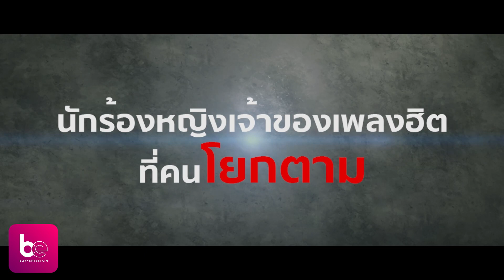เล่าวินาที "เบิร์ด-ติ๊นา" โผกอด และนาทีชีวิตของ "แม่บอย"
ขออนุญาตอัปเดตชีวิตในช่วงเวลาที่ลาออกจากงานประจำมาทำสิ่งที่มีความสุข นี่คือประวัติศาสตร์ของชีวิตที่ได้ทำงานกับ "ควีนติ๊นา" และการได้รับพลังใจแบบจุกๆ จากซูเปอร์สตาร์ตลอดกาล "เบิร์ด ธงไชย" เมื่อพี่รู้ว่าป่วย  ขอบคุณพี่ๆที่รักและเอ็นดูน้องคนนี้